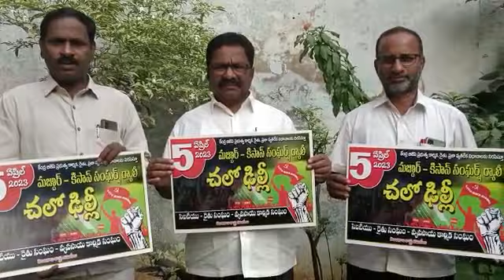ఏప్రిల్ 5న ఛలో ఢిల్లీ పోస్టర్ ఆవిష్కరించిన నాయకులు